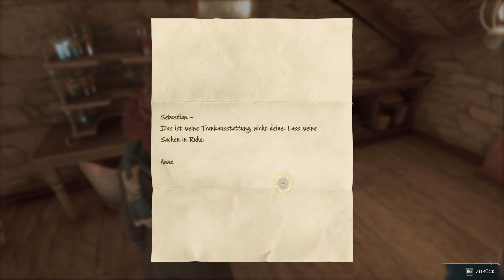Hogwarts Legacy 🏰 049 | Zwischen Leid und Mitleid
Moin moin!

◄ LET'S PROG (Game Design Live Stream)